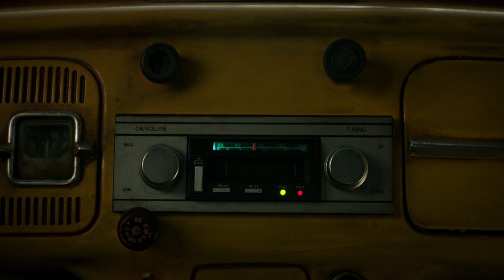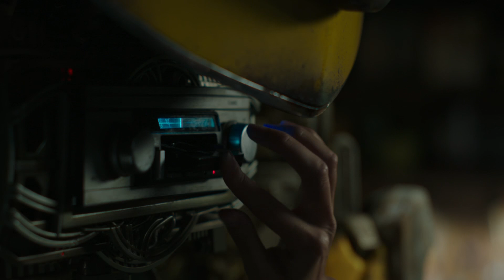Bumblebee (2018) trailer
Directed by Travis Knight
Written by Christina Hodson based on the Transformers toys by Hasbro
Starring Hailee Steinfeld, John Cena, Jorge Lendeborg, Jr., John Ortiz, Jason Drucker, Pamela Adlon, Dylan O'Brien, Angela Bassett, Justin Theroux, Peter Cullen,...

Cybertron has fallen. When Optimus Prime sends Bumblebee to defend Earth, his journey to become a hero begins. Charlie Watson, a teenager trying to find her place in the world, discovers and repairs the battle-scarred robot, who’s disguised as a Volkswagen Beetle. As the Decepticons hunt down the surviving Autobots with the help of a secret agency led by Agent Burns, Bumblebee and Charlie team up to protect the world.